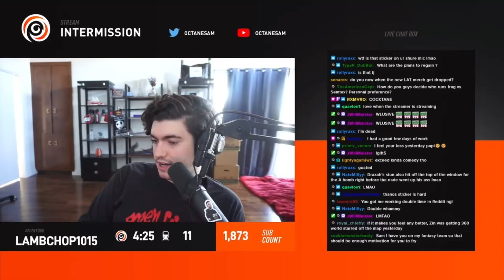Octane on Drazah Hates Losing